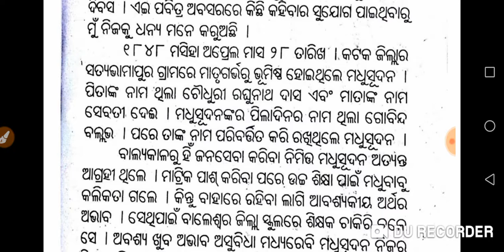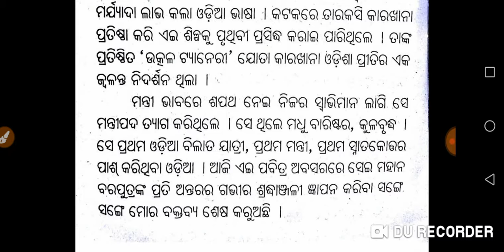ଉତ୍କଗୌରବ ମଧୁସୂଦନ ଦାସଙ୍କ ଜନ୍ମ ଜୟନ୍ତୀ ଉପଲକ୍ଷେ ସୁନ୍ଦର ଭାଷଣ, Madhusudan Das//educationodisha//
This video is about odia speech on Madhusudan Das.